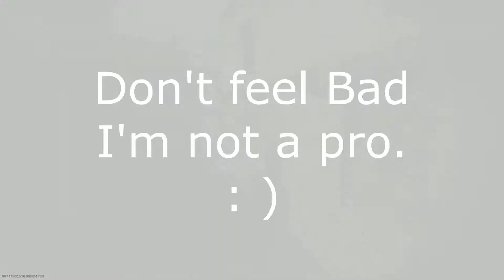1-6? YIKES!! || Search and Destroy || Call of Duty: Modern Warfare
Trying to be a bit more consistent.